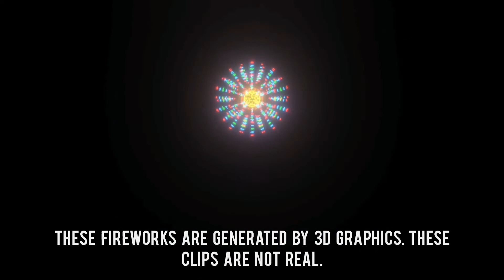New Year fireworks